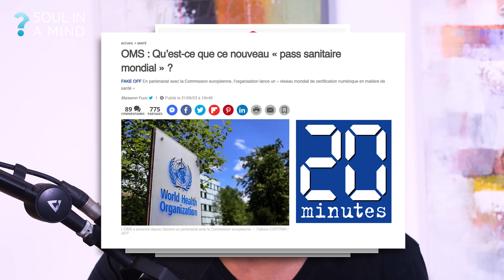C'est acté : Le certificat sanitaire numérique mondial de l'OMS : : Dérive de Gouvernance ?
Explorons le concept du Certificat Sanitaire Mondial numérique. Cette initiative de l'OMS, signée par la commissaire européenne à la santé, Stella Kyriakides, vise à déterminer notre état de santé pour des activités quotidiennes. Cependant, cette mesure soulève des questions importantes sur la liberté, la démocratie et la protection des droits fondamentaux.

Dans cette vidéo, nous revenons sur l'introduction du pass sanitaire dans chaque pays en 2020, marquée par des mouvements de rébellion et des questions sur la liberté. Le nouveau Certificat Sanitaire Mondial numérique semble passer inaperçu, mais est-ce une bonne chose ?

Nous rappelons que l'OMS était contre le pass vaccinal en 2021, arguant qu'il pourrait augmenter les inégalités. Maintenant, le Certificat Sanitaire Mondial est présenté comme une solution universelle pour la santé numérique. Cela suscite des préoccupations quant à la protection des données et à la sécurité de nos informations de santé.

De plus, nous abordons le sujet de la gouvernance mondiale de la santé. L'introduction de ce certificat sanitaire mondial numérique pourrait-elle signifier que nous nous dirigeons vers un gouvernement mondial de la santé ? Quels sont les risques d'abus de pouvoir ?

Ce n'est pas qu'une question de santé, c'est une question de liberté, de démocratie et de protection de nos droits fondamentaux. Découvres l'analyse du Certificat Sanitaire Mondial numérique de l'OMS, et partages tes opinions et fais entendre ta voix en votant

📕  Le roman initiatique de Mika : La voie des soulminders 👇
🌿 CONTRIBUTION ET NOUVEAUX PARADIGME👇
💻  FORMATIONS EN LIGNES GRATUITES 👇
Méditations et vie relationnelle
📕  PDF et EBOOKS GRATUITS 👇
Professionnel - relationnel - personnel
📝 TEST EN LIGNE GRATUIT 👇
➡️ Test des 6 besoins humains qu'est-ce qui dirige ta vie ?

➡️ Ajanta - LES RITUELS HOLISTIQUES DU MATIN Prendre soin de son corps, de son âme et de son esprit
➡️ HPC2 : haute performance coaching continu, formation de coach et entrepreneur continue

➡️ Le monteur de cette video : Mickael Gilles
00:00 Introduction
00:35 Silence Sanitaire Mondial
01:27 "Certificat Global et Démocratie Bafouée"
03:19 Données Personnelles : Entre Contrôle et Exploitation
05:13 Le Spectre d'une Dystopie Sanitaire
06:05 Choisir son Camp face au Certificat de Santé Mondial